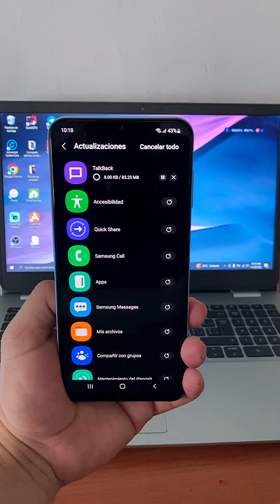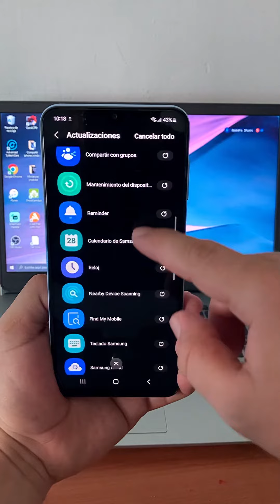Actualizaciones Disponibles para SAMSUNG con One UI core y One UI completo 💯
🔥el listado android 13 estara fíjado en el grupo de Telegram

➡️ Grupo Telegram
Aldo Ap PREMIUM

✅ Noticia de Twittear Ice Universe